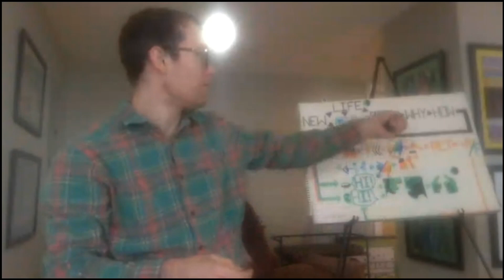Comedian and Artist - Leo Bird and His Unique way of Storytelling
In this segment, our host Shannon is joined by Comedian and Artist Leo Bird! Leo gives us the details about his journey and all about his goals to reach people with his art and stories! Don't miss it!